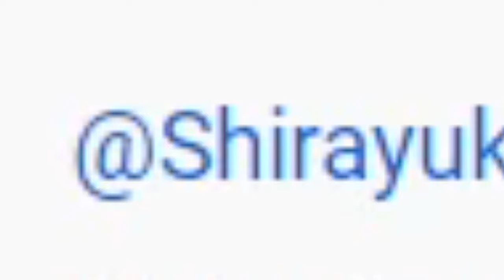Patrick Hoban has a POTENTISSIMA aura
Welcome back, master.
Alan Aztec - Polska (feat. Frequ & Ninka)